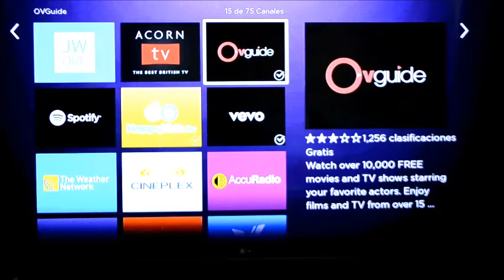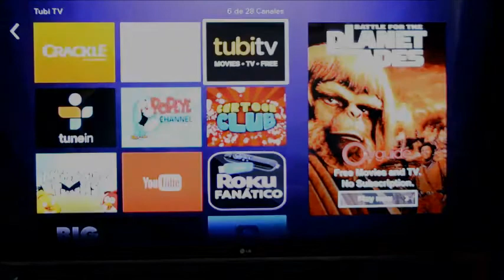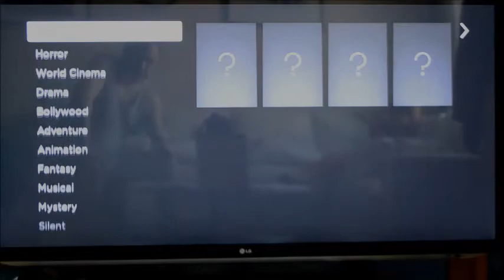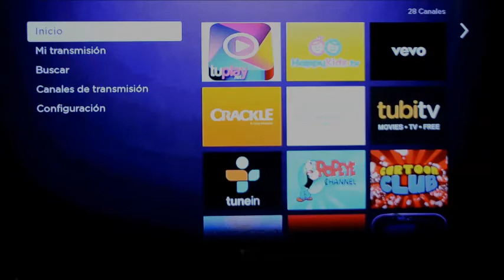COMO VER EN LA ROKU PELICULAS GRATIS en Ingles / How to Watch Free Movies in English from ROKU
Tutorial: Como ver peliculas GRATIS en Ingles desde la ROKU con las aplicaciones: CRACKLE - TubiTv - OVguide / How to Watch Free Movies in English from ROKU with the applications: CRACKLE - TubiTv - OVguide.